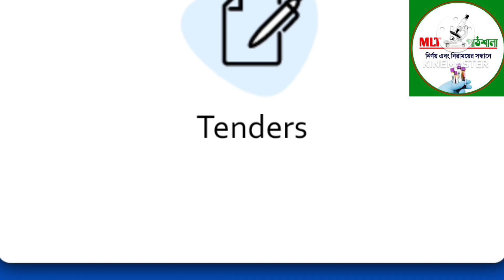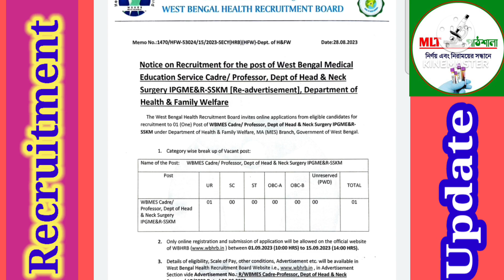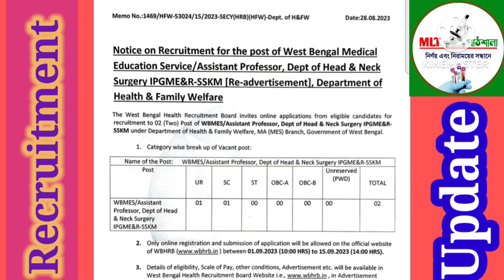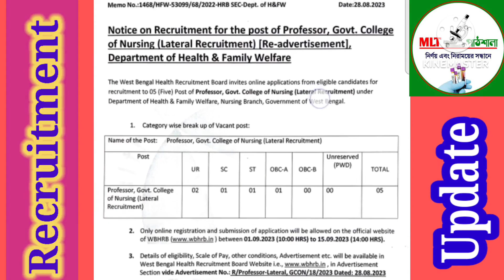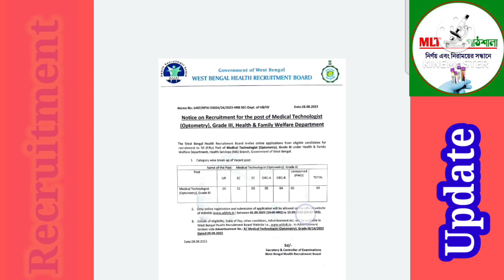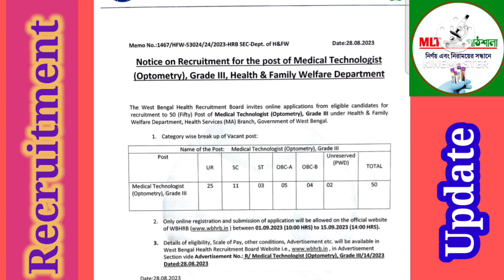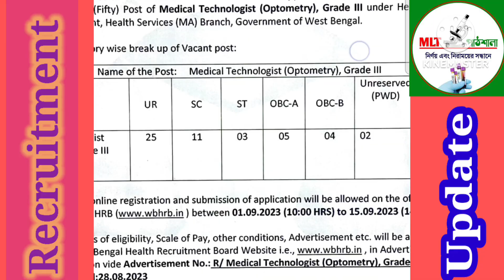WB HRB -তে অনলাইনে আবেদন শুরু হচ্ছে। কারা আবেদন করতে পারবেন ❓ আবেদনের শেষ তারিখ কবে ❓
WB HRB -তে অনলাইনে আবেদন শুরু হচ্ছে। কারা আবেদন করতে পারবেন ❓ আবেদনের শেষ তারিখ কবে ❓@mlt_pathsala
wb hrb recruirement update,
wbhrb Medical Technologist recruitment 2023 update,
wbhrb latest news,
wbhrb Dactor recruitment 2023 new update.